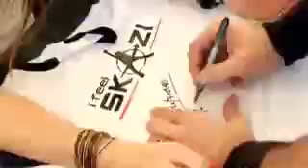brand new!!new single 2009! the best ever !!! youtube number one!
Skazi Acelera

vote for skazi